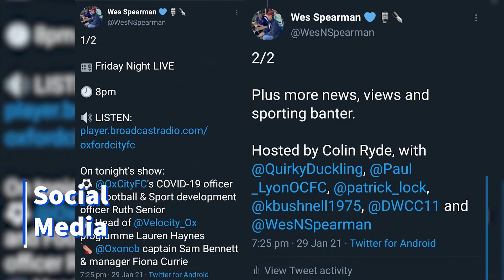Wes Spearman | Video Showreel | 2021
Timestamps:

Presenting - 00:05-00:32
Live reporting - 00:32-00:51
Commentary - 00:51-01:41
Social media - 01:41-01:52
Camera operator - 01:52-02:08
Producer - 02:08-02:25